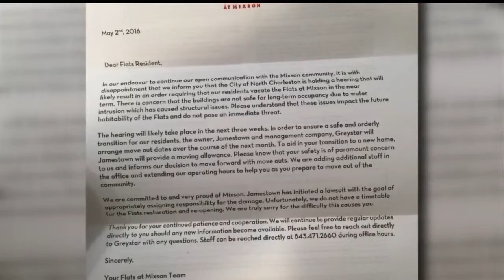Mixson Flats clear out while North Charleston delays decision on its fate